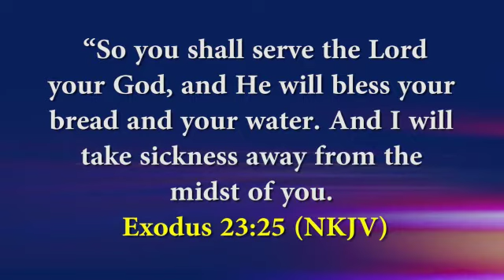Releasing The Supernatural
You are blessed and will Function in divine health in JESUS Name🙏🙏